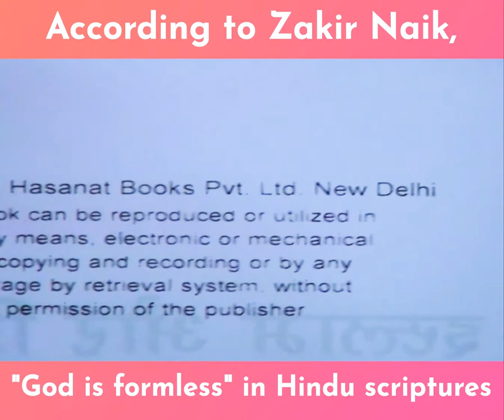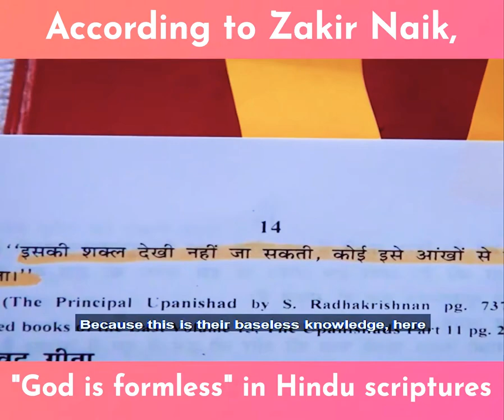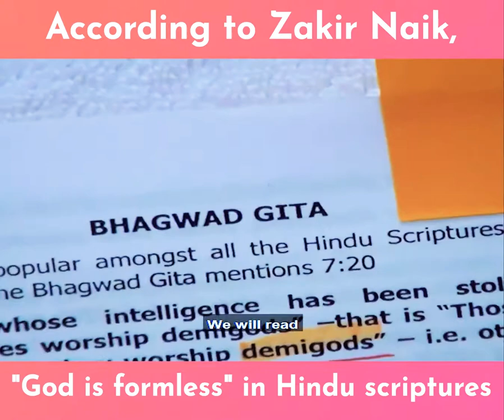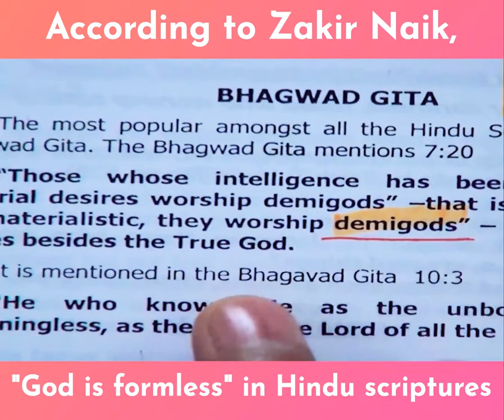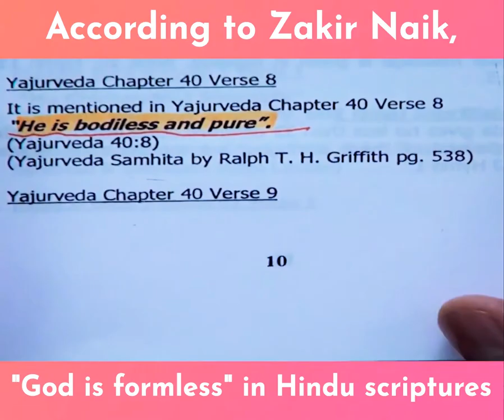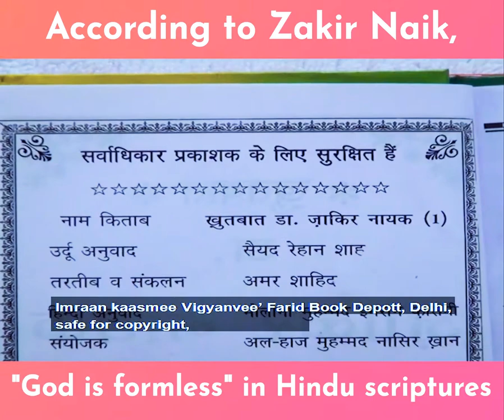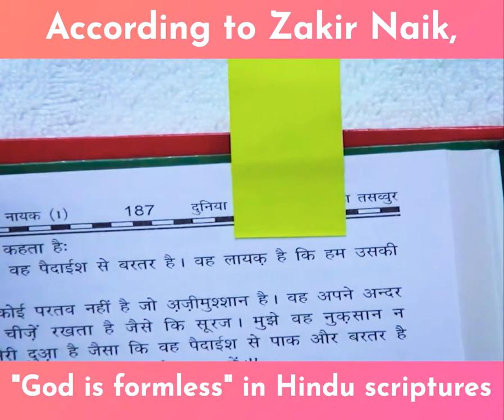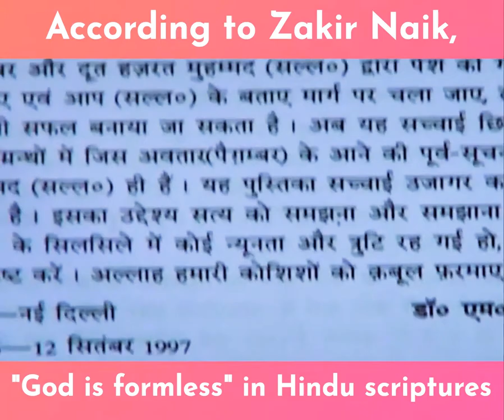According to Zakir Naik, God is formless in Hindu scriptures | Zakir Naik Exposed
sant rampal ji maharaj 100,